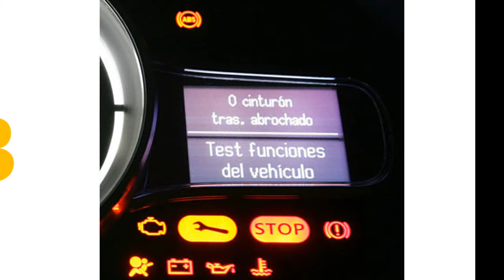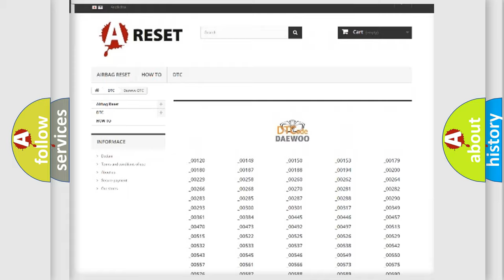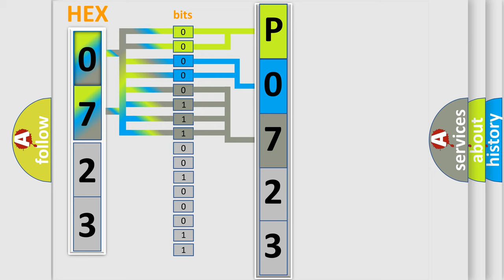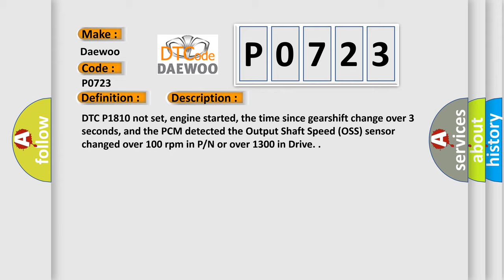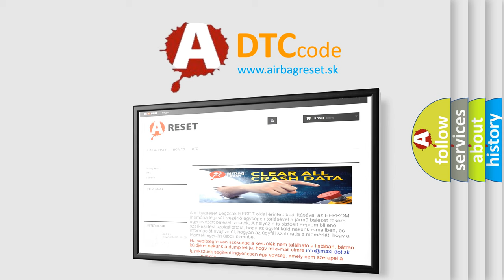DTC Daewoo P0723 Short Explanation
Contents:
0:21 Basic DTC analysis according to OBD2 protocol standard.
1:48 Insight into programming
2:58 A diagnostically understandable description of the Diagnostic Trouble Code
3:05 Basic error definition

Make:
Daewoo
Code:
P0723
Definition:
A or T Vehicle Speed Sensor Circuit Malfunction
Description:
DTC P1810 not set, engine started, the time since gearshift change over 3 seconds, and the PCM detected the Output Shaft Speed (OSS) sensor changed over 100 rpm in P or N or over 1300 in Drive.
Cause:
OSS connector is damaged, open or shorted
OSS signal (+) or (-) circuit is open (possible intermittent fault)
OSS signal (+) or (-) circuit shorted (possible intermittent fault)
OSS unit is damaged or has failed (possible intermittent fault)